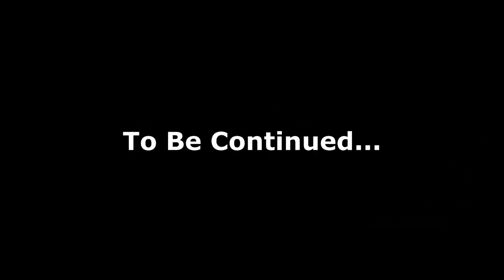The Pivot Dead - Episode 7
the group has a place to live but now need to go through a VERY risky mission to get food from the mini mart. with walkers everywhere, only a few will be victorious...